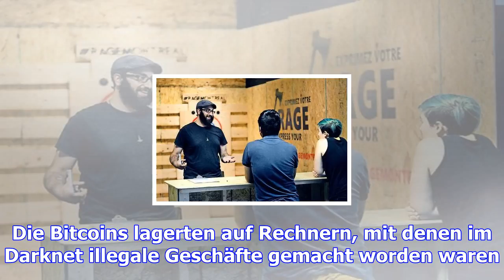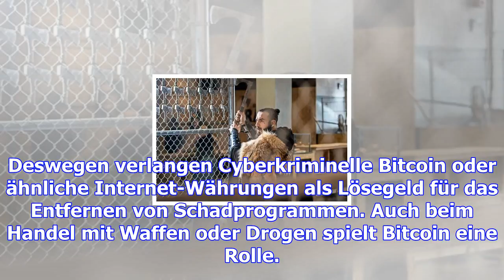Kryptowährung – hessen macht millionengewinn mit drogen-bitcoins – haz – hannoversche allgemeine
Frankfurt/Gießen. Ganz ohne spekulative Absichten hatte die hessische Justiz vor drei Jahren Bitcoin...